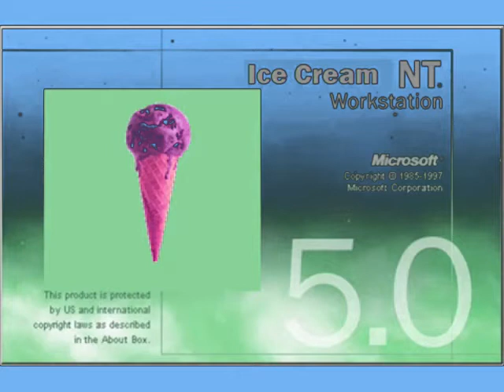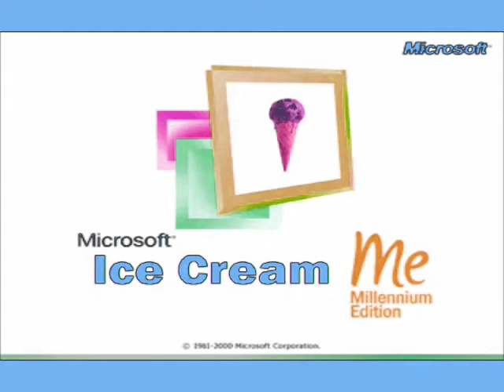Microsoft Ice Cream Startup and Shutdown Sounds in Goter Milk